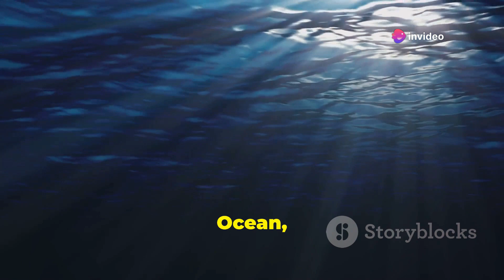Unveiling Atlantis: The Search for the Lost Continent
Embark on a captivating journey as we delve into the mysteries of one of the most enduring legends of human history. "Unveiling Atlantis: The Search for the Lost Continent" takes you on an exploration of the enigmatic tale of Atlantis, a mythical land lost to the depths of time. Join us as we sift through archaeological evidence, ancient texts, and modern scientific discoveries to unravel the truth behind this ancient civilization.

Through stunning visuals and expert analysis, we navigate through the realms of speculation and reality, seeking to uncover the secrets of Atlantis and its possible existence. From Plato's accounts to underwater expeditions, we piece together the puzzle of this elusive civilization and its profound impact on our understanding of the past.

Join the quest to uncover Atlantis and discover what lies beneath the waves of myth and legend. Are we on the brink of revealing a lost world, or is Atlantis destined to remain forever shrouded in mystery? Find out in "Unveiling Atlantis: The Search for the Lost Continent."